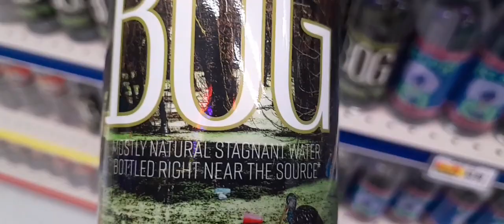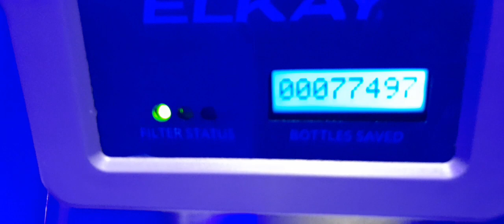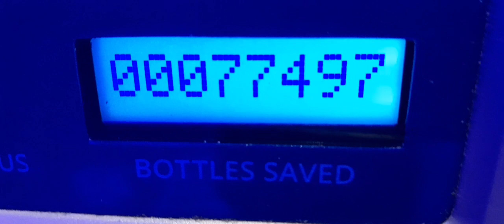OMEGA MART - O MERCADO FUTURISTA - PART 3